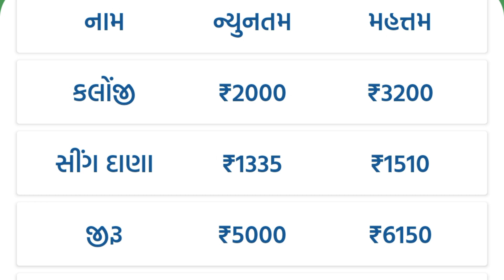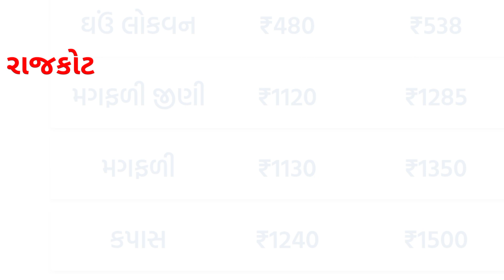કપાસના ભાવ Kapas nabhav|2023|કપાસના ભાવ કાપડ મંત્રાલયના નવા આંકડા તેજી Cotton Commodity Kapa Botad